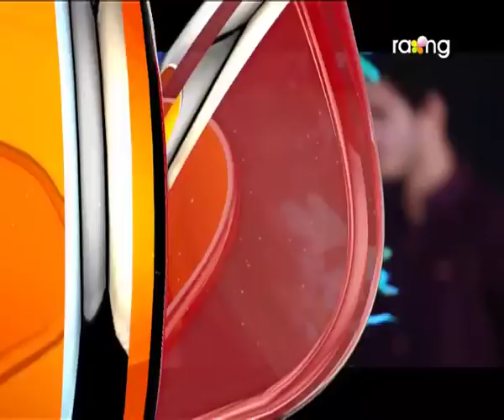Ardhangini- অৰ্ধাঙ্গিনী | 02nd Oct 2017 | Full Episode | No 67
শহুৰেক অবিনাশ চৌধুৰীয়ে বাৰু ৰুণজুণক কি কাৰণে বেয়াকৈ কয়?